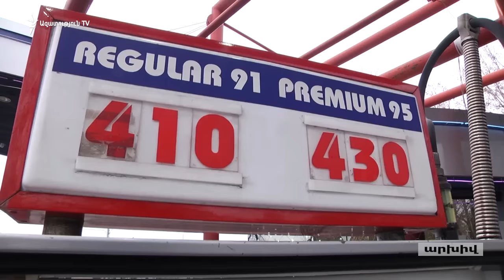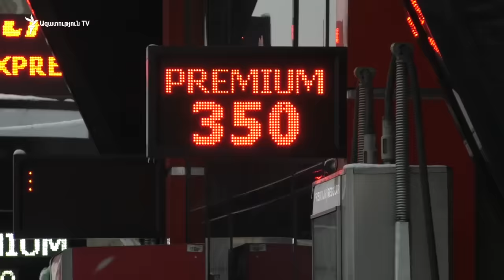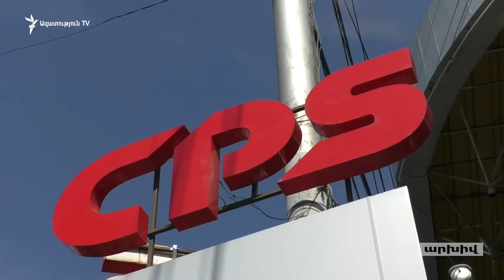Բենզինի և դիզվառելիքի գները Հայաստանում շարունակում են նվազել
Բենզինի և դիզվառելիքի գները Հայաստանում վերջին շրջանում նկատելիորեն իջել են, ըստ պաշտոնական բացատրության շուկայում նոր խաղացողի շնորհիվ։
Տնտեսագետները սակայն պնդում են՝ գները միջազգային շուկայում վաղուց էին իջել, պարզապես հայաստանյան 2 խոշոր ներկրողները գերշահույթով էին աշխատում։